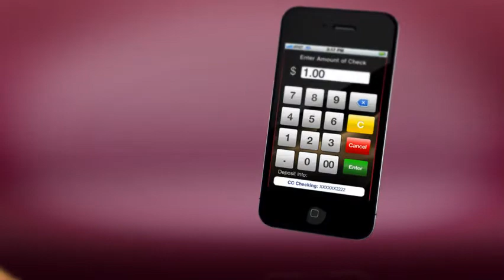MercMobile Deposit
Deposit a check with your mobile device!